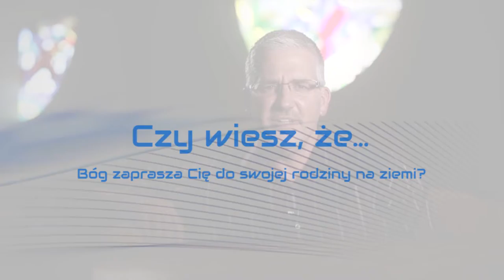ZASADA 12 - KOŚCIÓŁ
Kościół jest społecznością wierzących, którzy wyznają wiarę w Jezusa Chrystusa jako Pana i Zbawiciela. Podobnie jak lud Boży czasów Starego Testamentu, my również jesteśmy powołani ze świata i łączymy się, by uczestniczyć w uwielbieniu Boga, wspólnocie, studiowaniu Słowa Bożego, obchodzeniu pamiątki wieczerzy Pańskiej, służbie dla całej ludzkości i ogólnoświatowym zwiastowaniu ewangelii. Autorytet Kościoła wywodzi się od Chrystusa, który jest wcielonym Słowem, oraz z Pisma Świętego, które jest spisanym Słowem. Kościół jest Bożą rodziną. Członkowie Kościoła, przyjęci przez Boga jako Jego dzieci, żyją na zasadach nowego przymierza. Kościół jest ciałem Chrystusowym, wspólnotą wiary, której Głową jest sam Chrystus. Kościół jest oblubienicą, za którą umarł Chrystus, aby ją uświęcić i oczyścić. Podczas swego triumfalnego powrotu Chrystus przygotuje i postawi przed sobą doskonałą oblubienicę — triumfujący Kościół, składający się z wiernych wszystkich wieków, odkupionych Jego cenną krwią, bez skazy i plamy, święty i nieskalany.